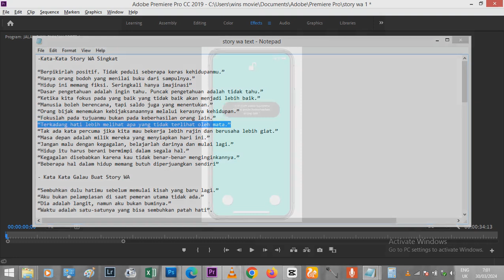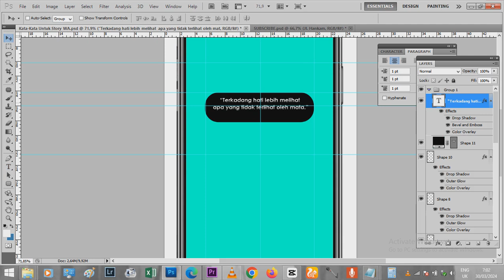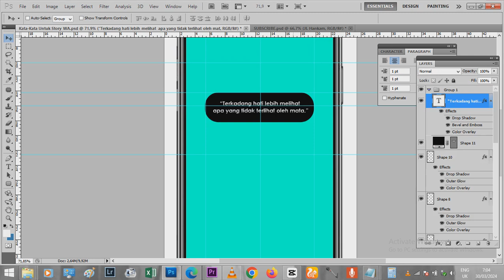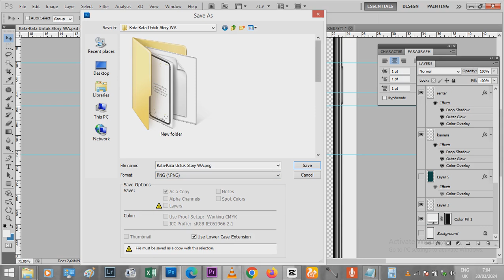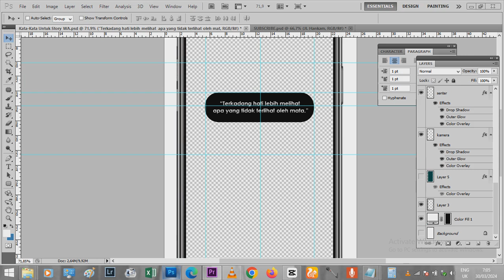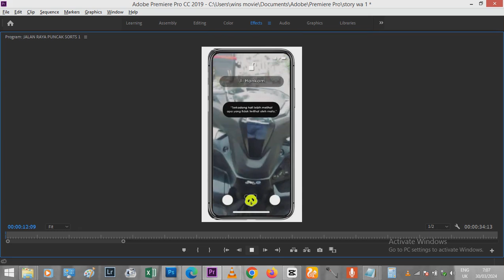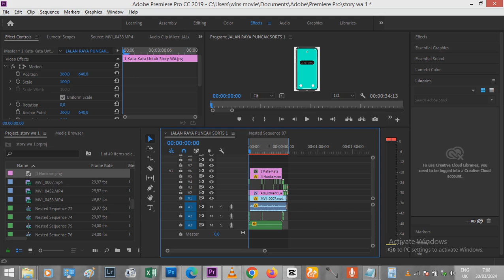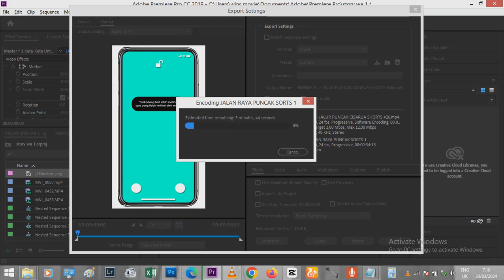tutorial adobe premiere dan photoshop dalam waktu bersamaan